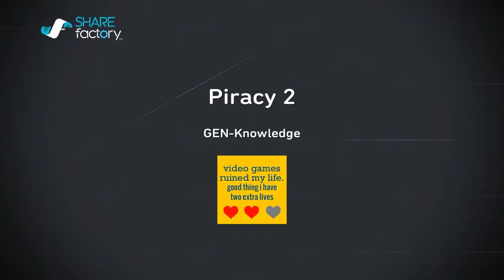Piracy 2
Gmme all yo loot!